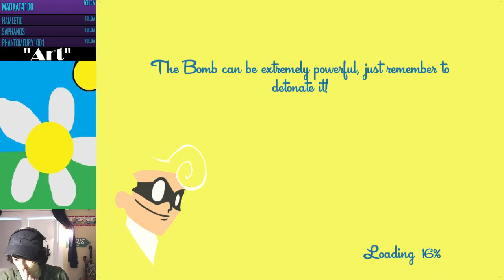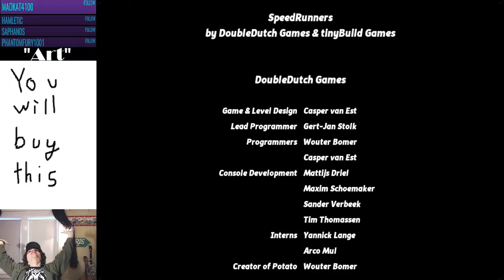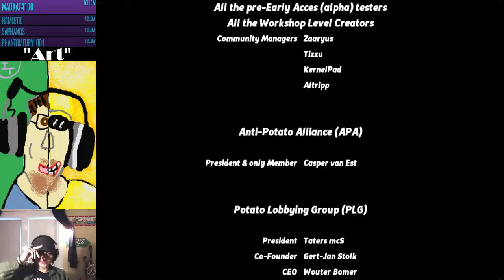The Indigo_Triforce Show Recordings: SpeedRunners Part 2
In order to win as the shark you gotta be the shark.